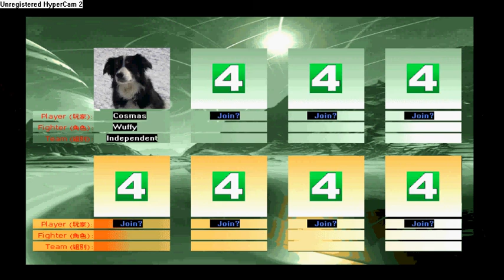Little Fighter 2 = Animal Fighter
Änlich wie little fighter 2 aber diesmal mit tieren, bitte komentiert es!!!